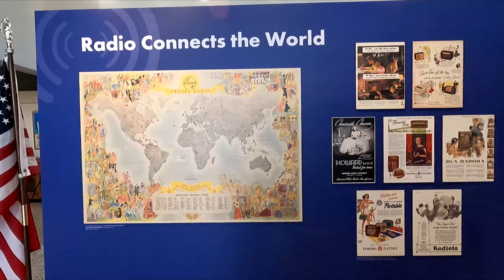Miami - Piccola guida fuori dai soliti giri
Miami non e' solo vita da locali per ricchi o arricchiti. Si può visitare anche senza dover per forza essere burini.